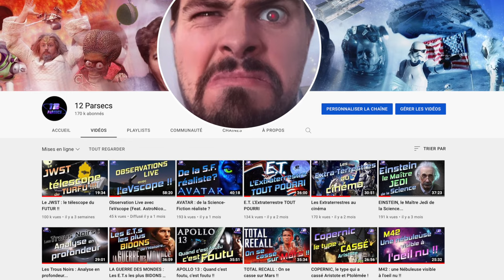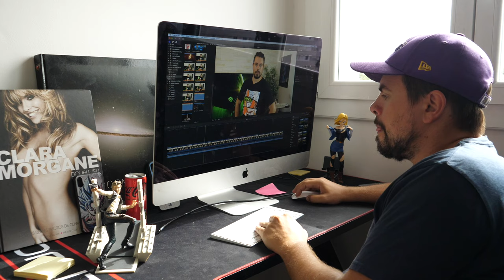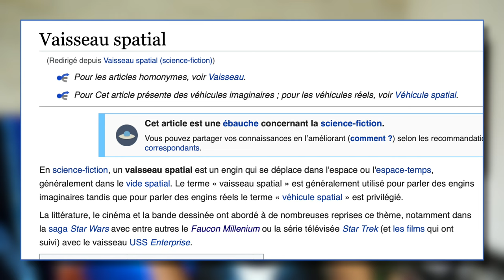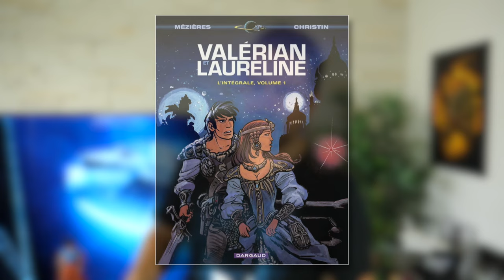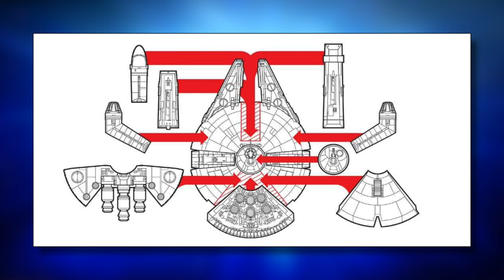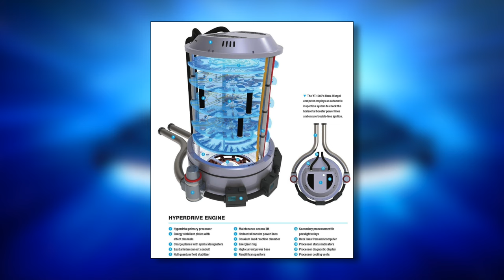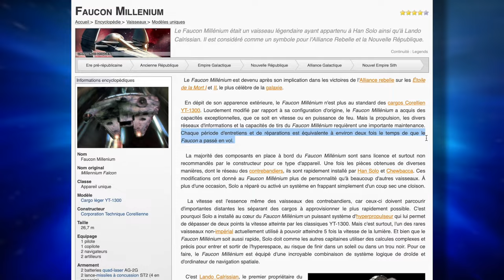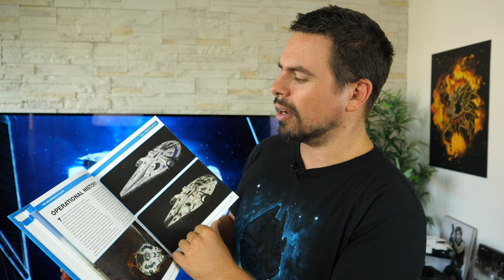Le FAUCON MILLENIUM : La Poubelle la plus rapide de la Galaxie !!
Hello there... Comment ils vont mes p'tits chéris...?
Aujourd'hui, on parle du tas de ferraille le plus rapide de la galaxie : le FAUCON MILLENIUM !!
Un peu d'histoire, un peu de technique, un peu d'explications et BEAUCOUP de Star Wars !!
Désolé si le son est un poil trop fort par rapport à d'habitude... J'ai un micro pas ouf et faut VRAIMENT que je m'en achète un nouveau !!!

Merci pour votre aide ô combien précieuse... Prochaine mission : un nouvel iMac pour le montage !!

Histoire de la conception :
Eng :